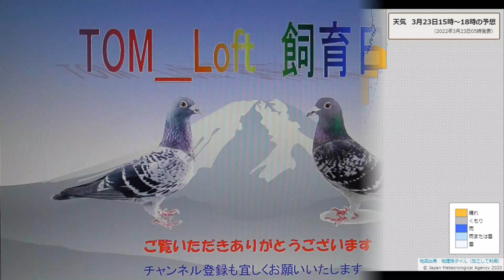22 3 23（水）東京西地区Nレース開催